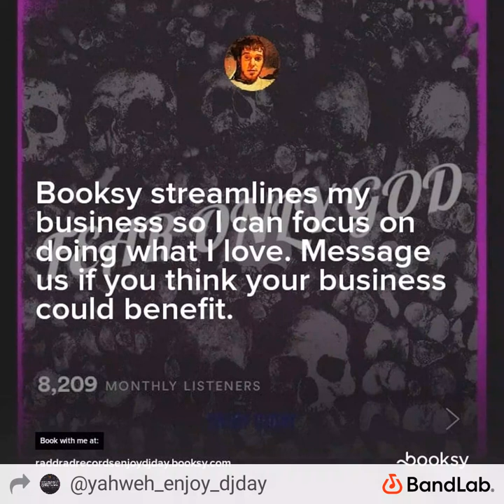mixin by David Tobin(a.k.a Enjoy_DjDay